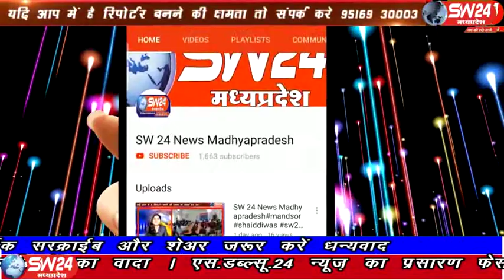sw24news jhabua, 21.01.2020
झाबुआ शहर के कलेक्ट्रेट में मंगलवार 21 जनवरी को जनसुनवाई आयोजित हुई। इसमें अधिकारियों ने ग्रामीणों से आवेदन लेकर उनके निराकरण के लिए संबंधित अधिकारियों को अग्रेषित किए झाबुआ से प्रेम सतयोगी की रिपोर्ट#sw24news